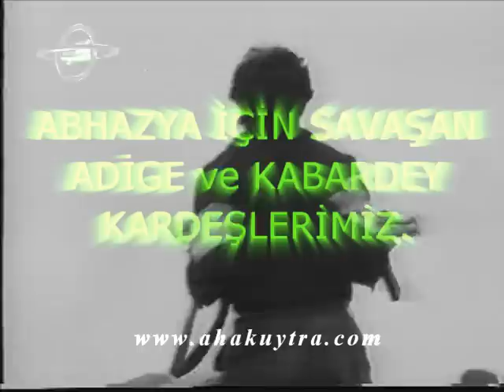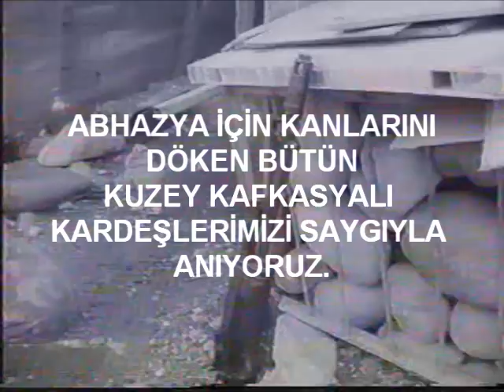Adige- Abhazya için savaşan Adige ve Kabardey'ler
adige kabardey abhaz